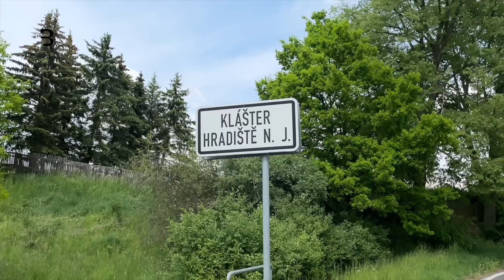Karel Hynek Mácha a Jára Cimrman - Co měli společného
Čtvrtý den Poutě krkonošské ve znamení délky a úmornosti. Ideální příležitost pojednat jednu z nejznámějších záhad, provázejících mistra a jednu zapomenutou souvislost s jiným velikánem naší historie.